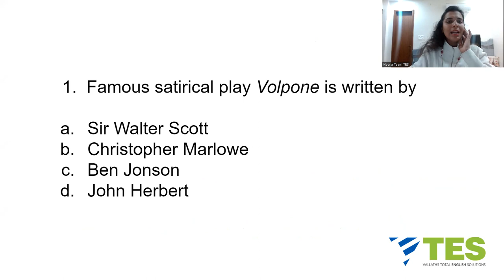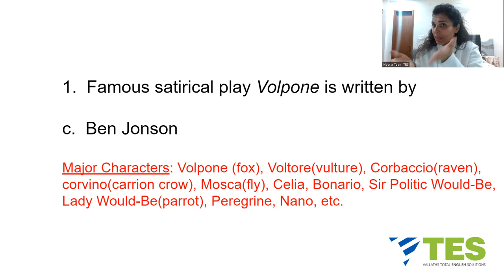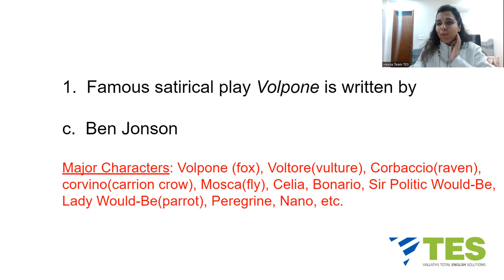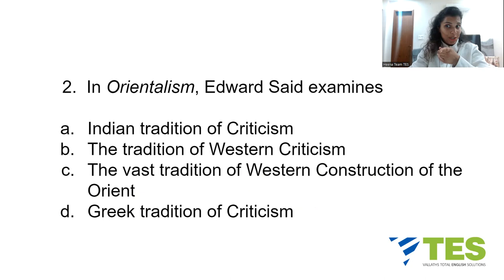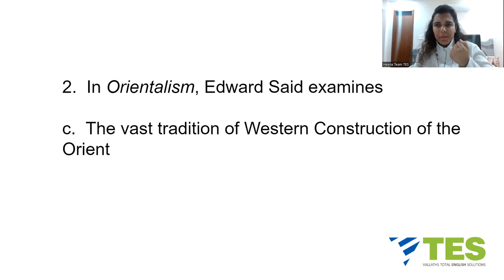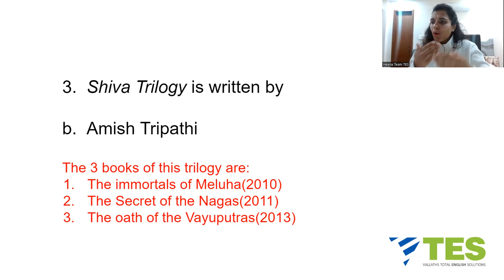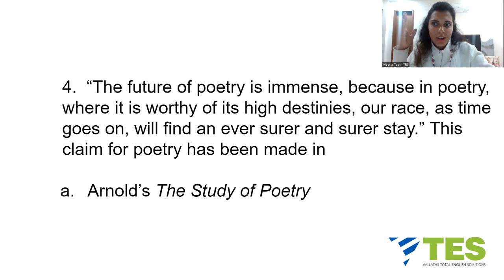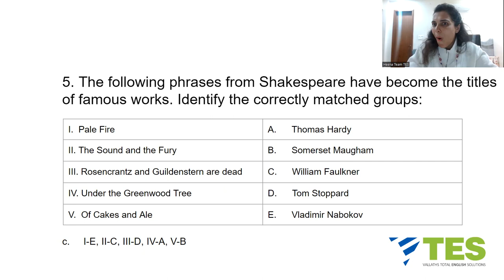Surprise | Test Your Knowledge before the Exam | Team TES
Watch this video to test your knowledge and build upon it. This is an exciting, but short, video you can watch as a revision and as a mini-quiz. Learn more about literature through questions!
⚪ Join us ⚪